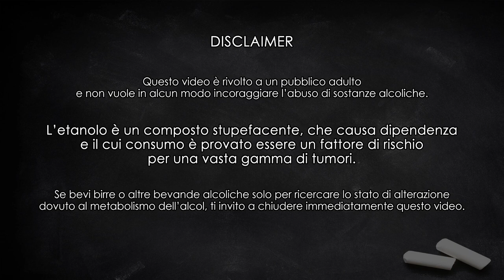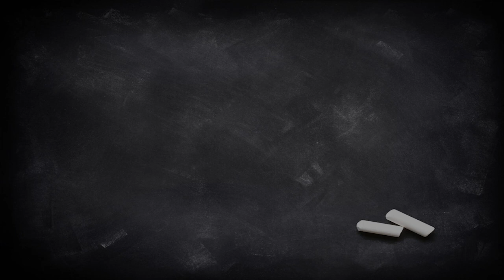SKAL! Lariano La Grigna (pils) - Degustazione #44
La birra di oggi è una bassa fermentazione, una pils del birrificio italiano Lariano (Lecco).